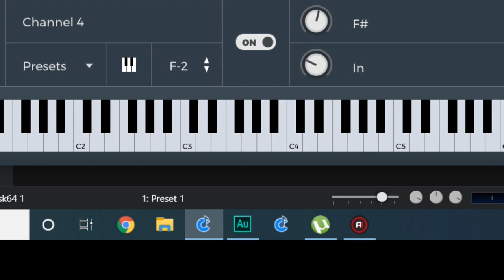Sigue sin mi marco antonio solis piano tutorial